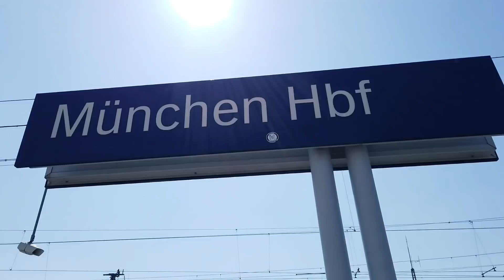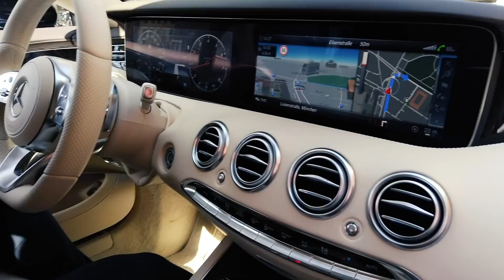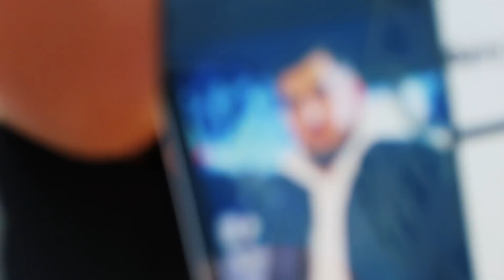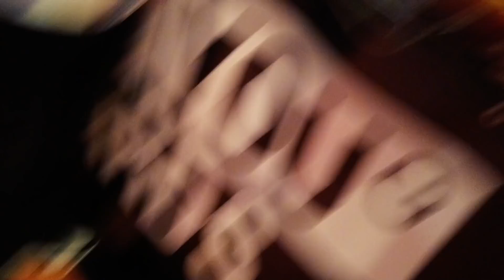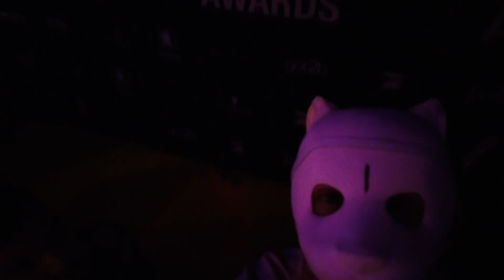MEIN 10.000€ OUTFIT AUF DEM ABOUT YOU AWARDS 💸😱🔥| ABOUT YOU AWARD VLOG | MAHAN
MEIN 10.000€ OUTFIT AUF DEM ABOUT YOU AWARDS 💸😱🔥

ICH WAR AUF DEN ABOUT YOU AWARDS IN MÜNCHEN UND HABE ZU DIESEM BESONDEREN ANLASS EIN VLOG FÜR EUCH GEDREHT.